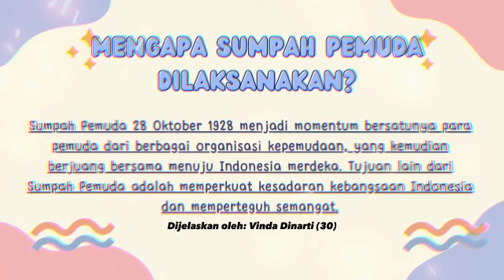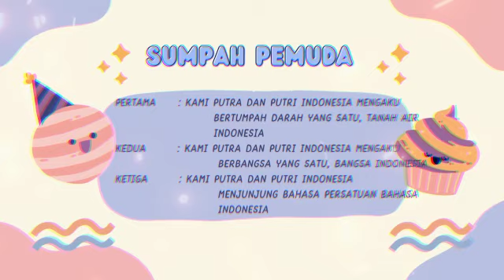VIDEO SUMPAH PEMUDA // PPKN 8F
video ini dibuat guna memenuhi tugas PPKN Bab 5 tentang sumpah pemuda